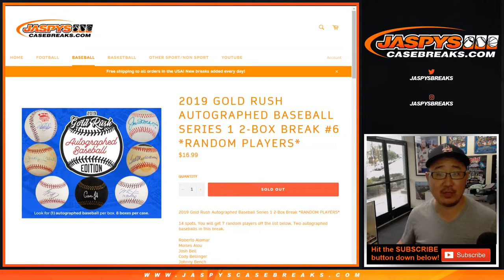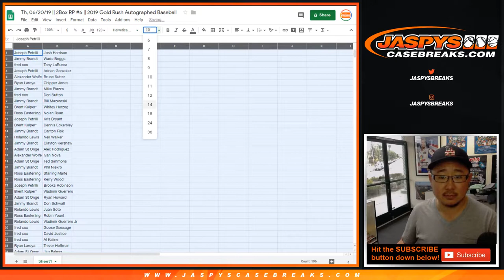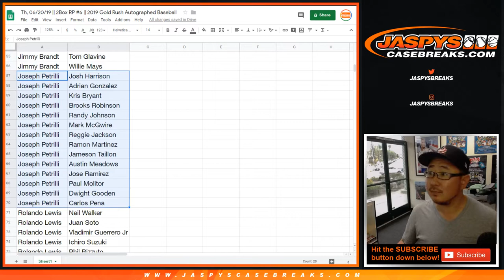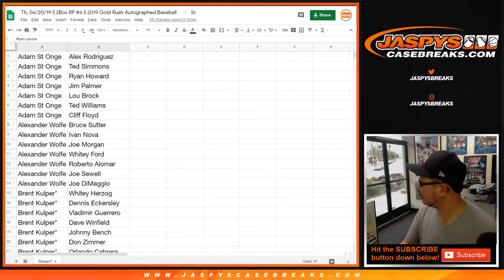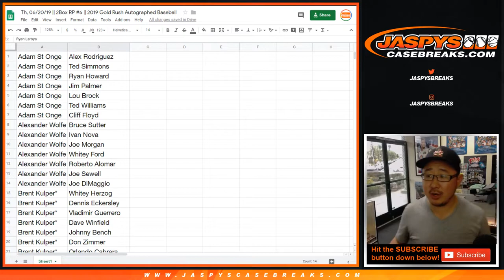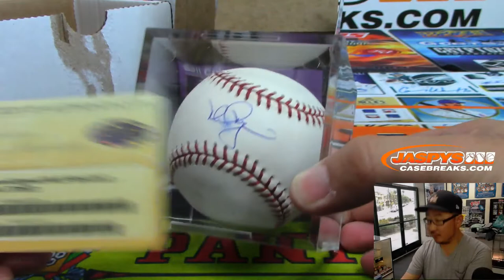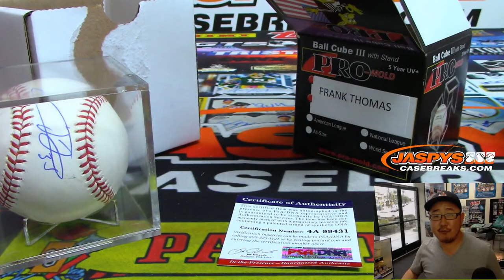Th, 06/20/19 || 2Box RP #6 || 2019 Gold Rush Autographed Baseball